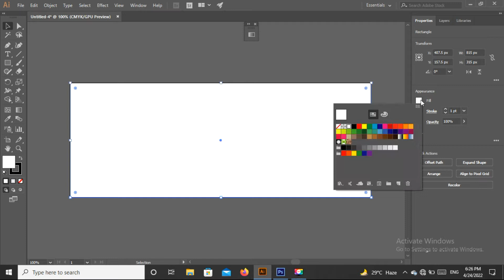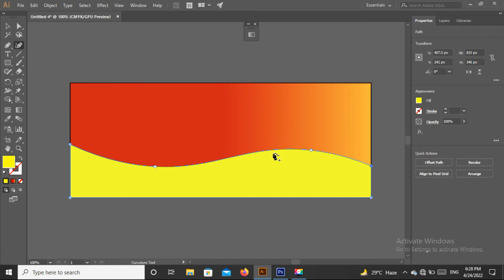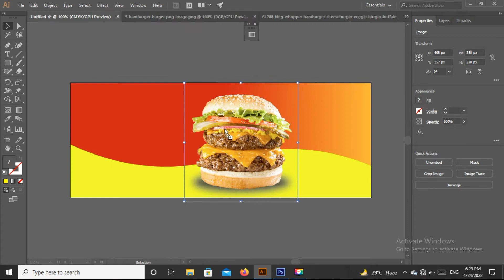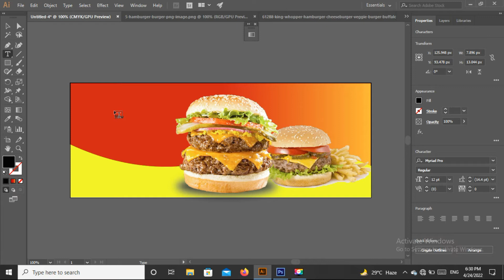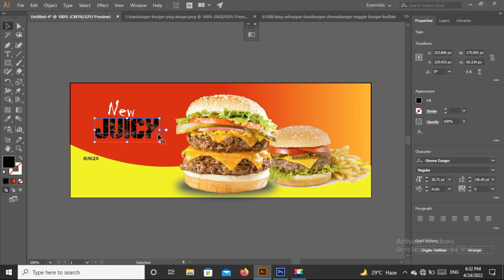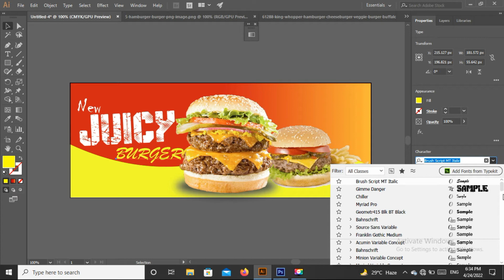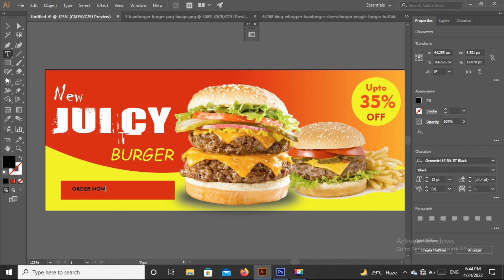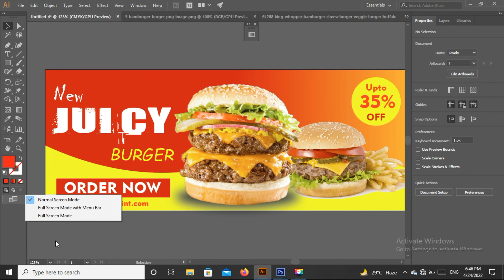How To Create Facebook Post Design In Adobe Illustrator CC 2018/ Easy Tutorials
Welcome Guys!
This is channel is aimed at students who wish to develop their skills with adobe illustrator.

I hope you enjoy my videos, So let's Starts now and stay with us.